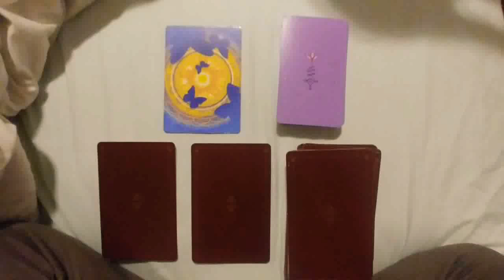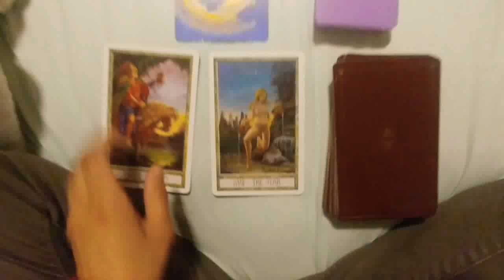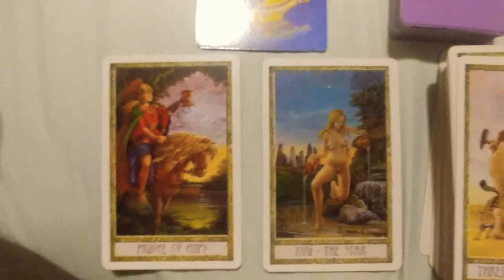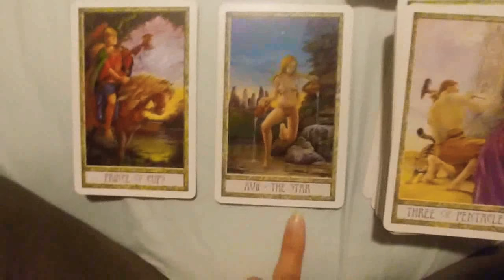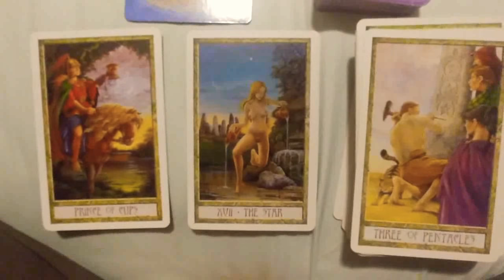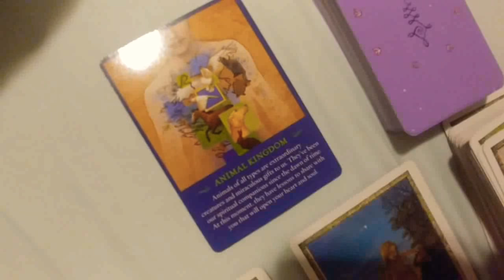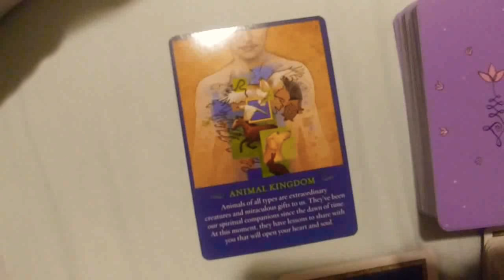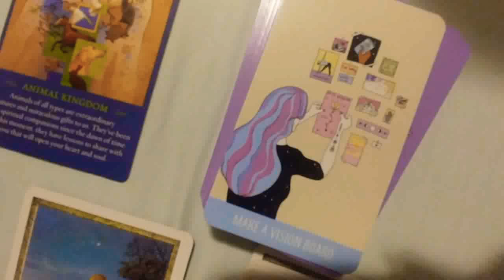Tarot for the Full Moon in Taurus, October 2018 ! The Victory is Yours - Take Action Persist!!!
It's the Hunter's Moon!  Prepare, Plan, and move accordingly!

One thing I forgot to cover in the video is a short bit of numerology!

The full moon at it's peak will be 12:47 pm est which carries 5 energy!  This lends itself to the bull and Taurus energy of the moon today with regards to the transformation symbolism I mentioned.  FIVE energy is significant of C H A N G E, transformation, obstacles to be overcome as well as a reminder of the strength and wisdom you are attaining as you work through these obstacles!

5 pointed stars for example symbolize the elements plus spirit, this is portrayed in the three of pentacles!  Think of gateways opening, roads becoming unbocked.  Stand in your power and call on spiritual help as needed tap into the inner strength that we each contain.

🌟 💫 Stars are also symbolic of the womb in Egyptian hieroglyphics!  What are you creating for this next month?  Or planning to create?  Put thought and intention into that and utilize this energy to plant your seeds accordingly ❣️

NINE is today's energy!  I'll keep this one short, in numerology this is the last number.  Close chapters, cut relationships, move forward in writing the story that is your life how you see fit!  Not only that but STOP PUTTING YOURSELF LAST.  Be empathetic and compassionate to your SELF.  Self love and self care is important with the full moon in Taurus being that it's ruled by the planet Venus, which embodies L O V E 🤗💗💖